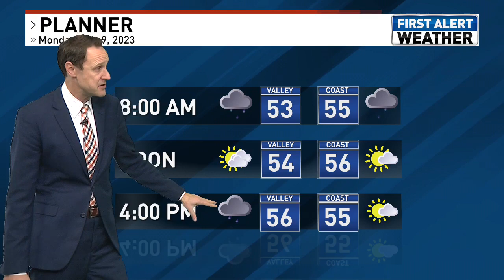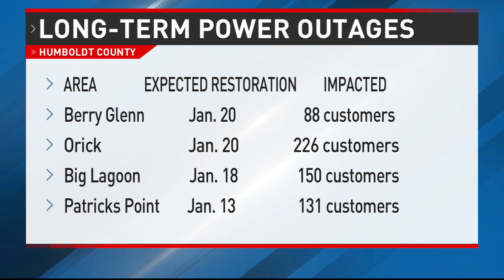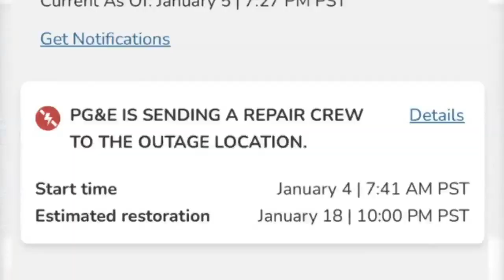SEVERE NORCAL WEATHER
California was hit with more turbulent weather Sunday as thunderstorms, snow and damaging winds swept into the northern part the state, preceding another series of incoming storms and raising the potential for road flooding, rising rivers and mudslides on soils already saturated after days of rain.

The National Weather Service warned of a “relentless parade of atmospheric rivers” — storms that are long plumes of moisture stretching out into the Pacific capable of dropping staggering amounts of rain and snow. Chief Meteorologist Mike Krueger and Nazy Javid report the latest in weather in California's Northstate.